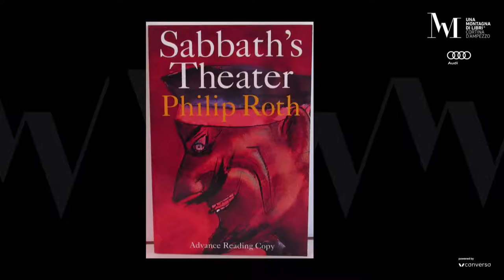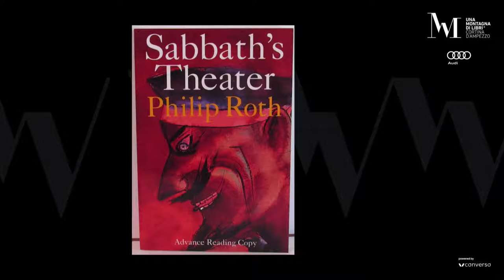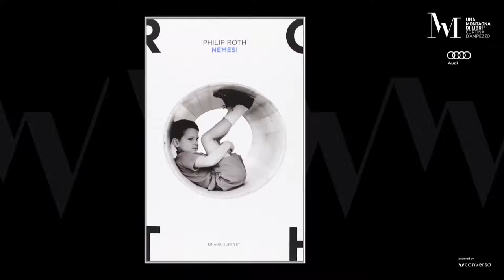Philip Roth: The Biography. Conversation with Blake Bailey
Appointed by Philip Roth and granted independence and complete access, Blake Bailey spent years poring over Roth’s personal archive, interviewing his friends, lovers, and colleagues, and engaging Roth himself in breathtakingly candid conversations. The result is an indelible portrait of an American master.